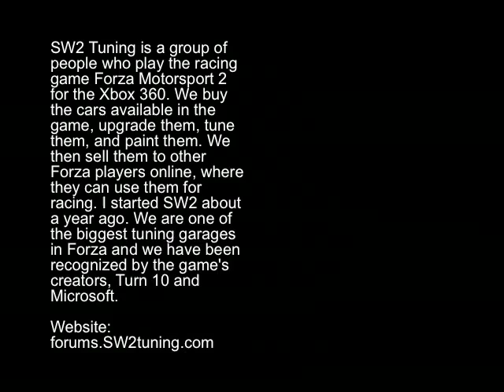SW2 Tuning Commercial from Forza Motorsport 2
SW2 Tuning in Forza Motorsport 2, back in the day. I was 15 years old when I made this video.